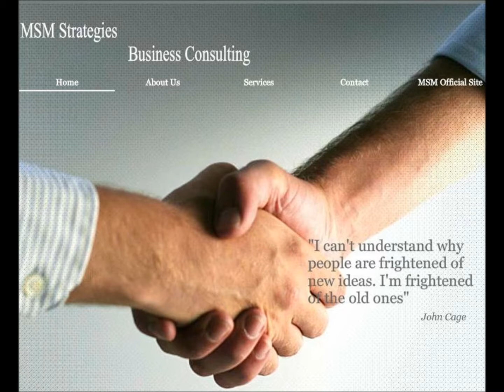MSM Senior Partner Evan Intro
One of our Senior Partners Is introduced at the 5 Star Training Atl Getting Started Workshop. Learn more about MSM Strategies by visiting our